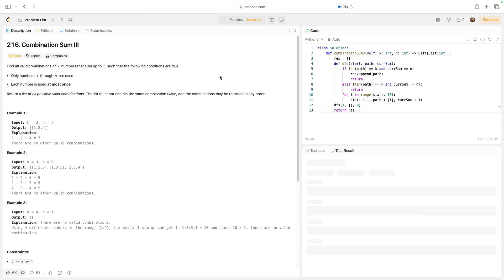No Sound Leetcode 216: Combination Sum III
Here is a video of me solving LeetCode problem 216, titled as Combination Sum III

Title: No Sound Leetcode 216: Combination Sum III